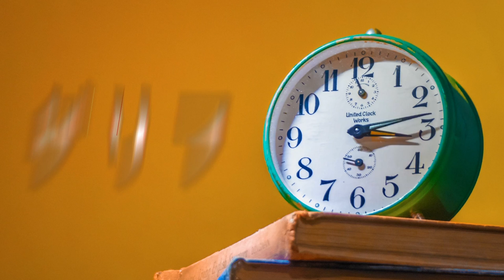ONTHECLOCK! - Glyph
Wow only two months between uploads!??!?
Credit me if you use this please ♡